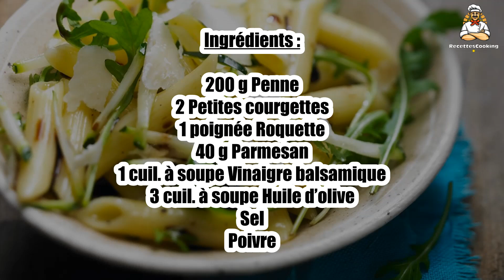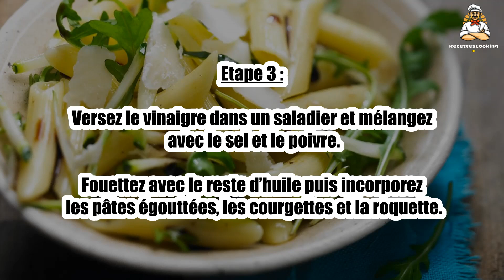Recette : Salade pâtes, courgettes, roquette et parmesan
Bonjour à tous, aujourd’hui recettescooking.com vous présente la recette suivante : Salade pâtes, courgettes, roquette et parmesan

TEMPS TOTAL : 335 min
Préparation : 20 min
Cuisson : 15 min

Ingrédients :

200 g Penne
2 Petites courgettes
1 poignée Roquette
40 g Parmesan
1 cuil. à soupe Vinaigre balsamique
3 cuil. à soupe Huile d’olive
Sel
Poivre

Etape 1 : Faites cuire les pâtes à l’eau bouillante salée le temps indiqué sur l’emballage.

Etape 2 : Pendant ce temps, rincez et râpez les courgettes puis faites-les revenir 3 à 4 min dans une poêle chaude légèrement huilée.

Lavez et essorez la roquette.

Etape 3 : Versez le vinaigre dans un saladier et mélangez avec le sel et le poivre.

Fouettez avec le reste d’huile puis incorporez les pâtes égouttées, les courgettes et la roquette.

Etape 4 : Mélangez, parsemez de copeaux de parmesan et servez.

00:00 Recette : Salade pâtes, courgettes, roquette et parmesan
00:20 Informations sur le temps de cuisson
00:32 Ingrédients
00:46 Etape 1 : Salade pâtes, courgettes, roquette et parmesan
01:00 Etape 2 : Salade pâtes, courgettes, roquette et parmesan
01:16 Etape 3 : Salade pâtes, courgettes, roquette et parmesan
01:29 Etape 4 : Salade pâtes, courgettes, roquette et parmesan